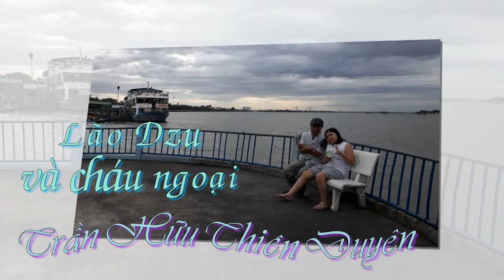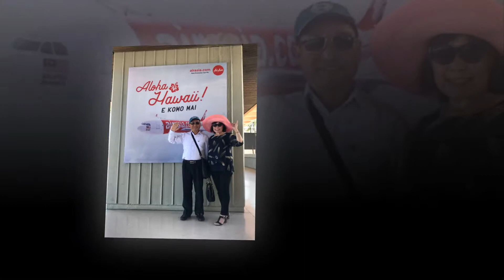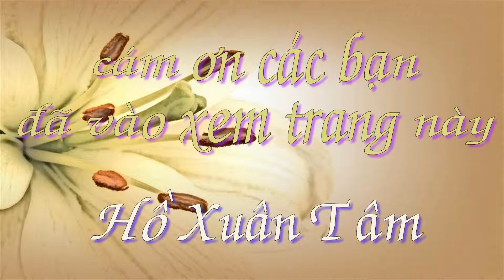Còn thương rau đắng mọc sau hè & Biển chiều cùng gia đình Hồ Xuân Lai - Nguyễn Thị Cổn.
Con cháu gia đình Hồ Xuân Lai - Nguyễn Thị Cổn mùa hè 2019.